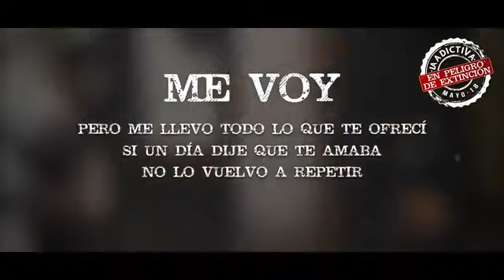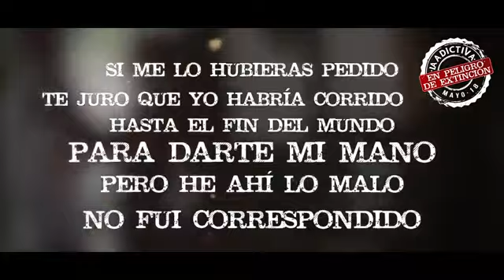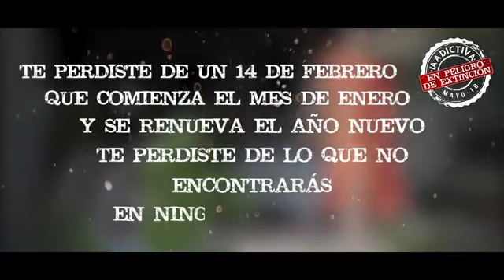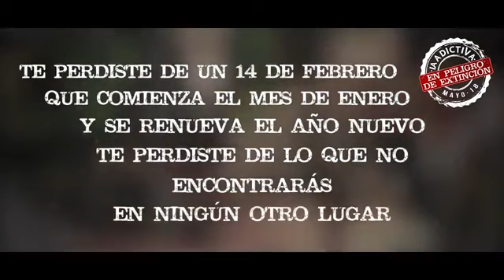La Adictiva - En Peligro De Extinción (LETRA) (Estreno)